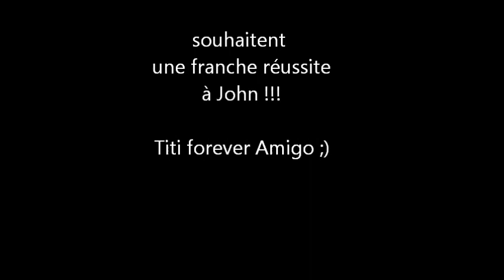100 mètres avec...John Nkomb Nkomb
100 mètres, john nkomb nkomb, cfa psg